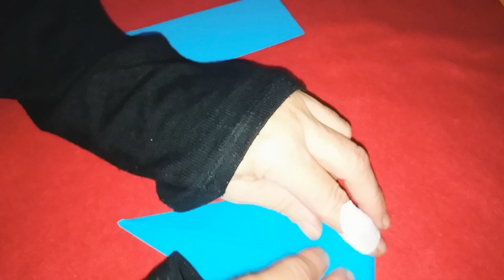🎄🎄☃️🎄sapins en papier 🎄🎄🎄🎄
facile 😃🎄🎄🎄🎄